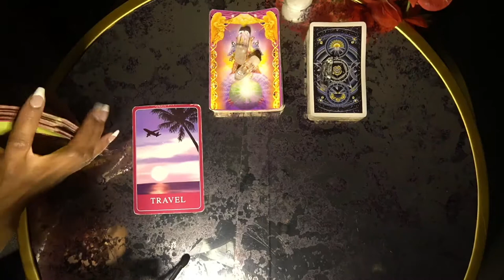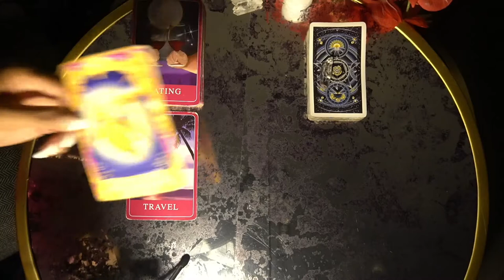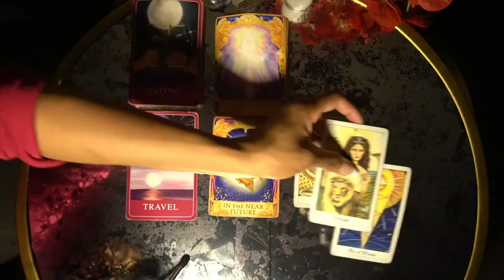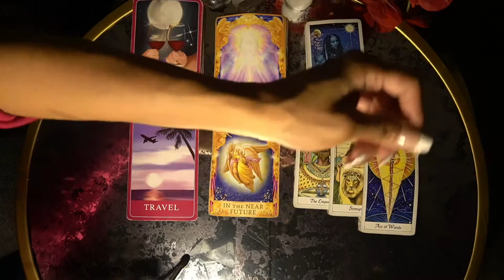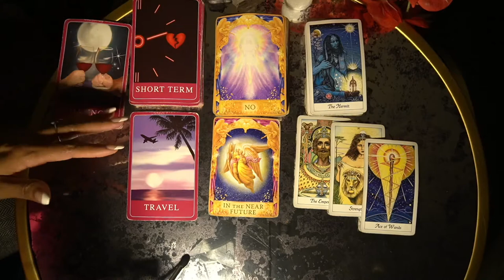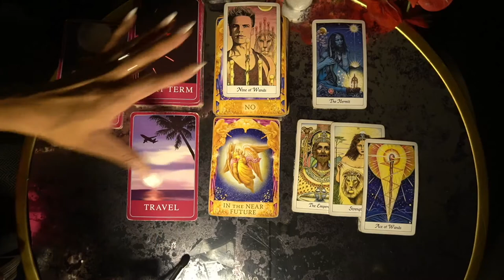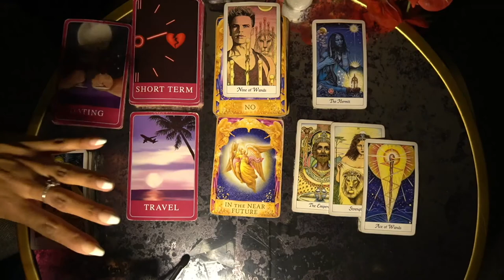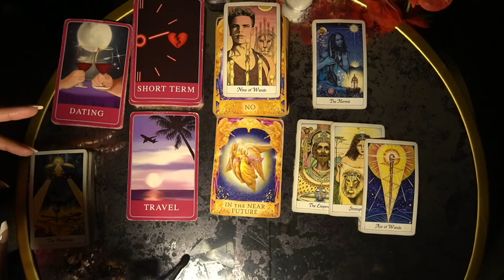SAGITTARIUS WEEK OF DEC 6 '21 TIRED OF THESE SHORT TERM LOVE AFFAIRS